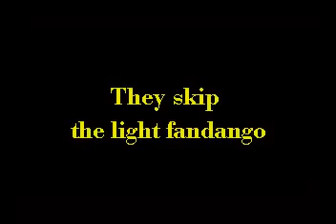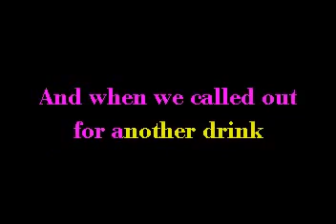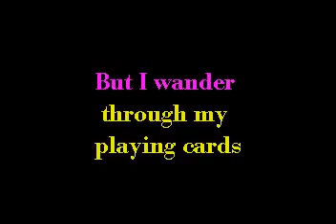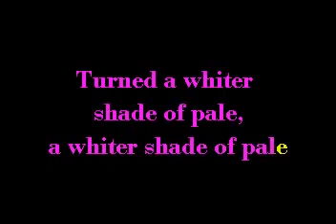A Whiter Shade of Pale — Karaoke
Это не караоке даже. Просто можно врубить громко и ловить кайф.
Если Вы видите рекламу в роликах, то это не по моей воле Youtube вставляет. У большинства видео есть правообладатели, - это их реклама.